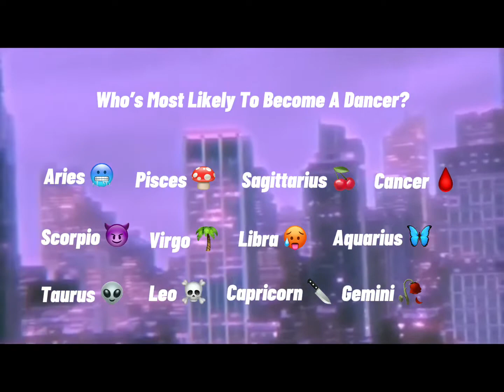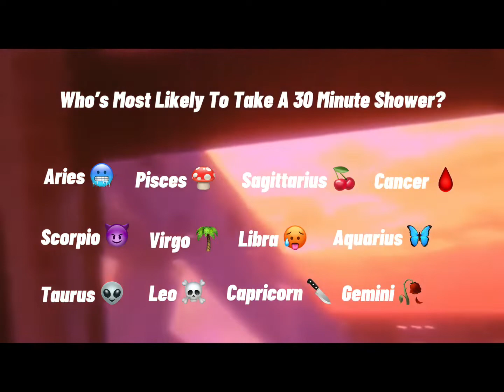Who’s Most Likely To Zodiac Edition ⚡️